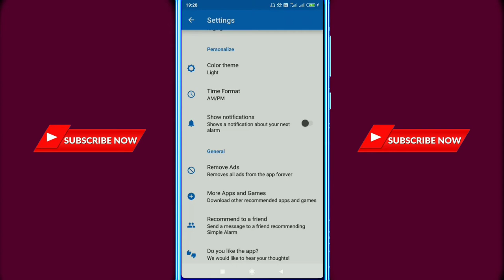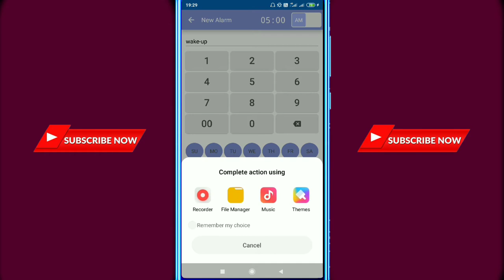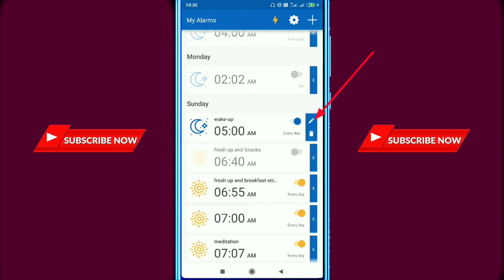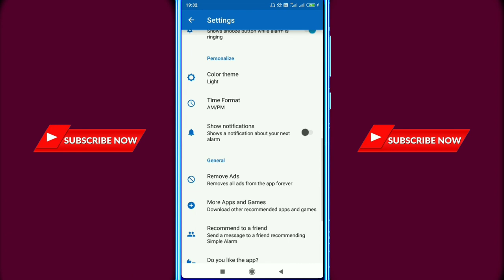How To Set Alaram In Mobile Telugu 2021|Set Alarm On Android|Best Alarm App|Mj Kishore